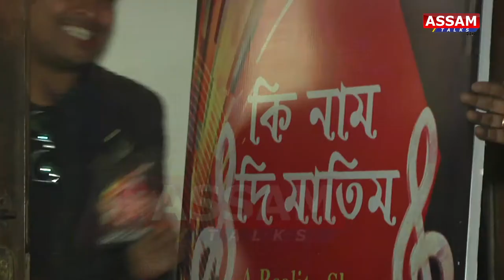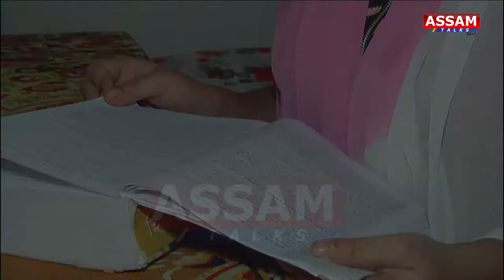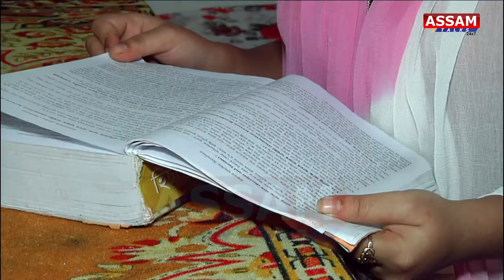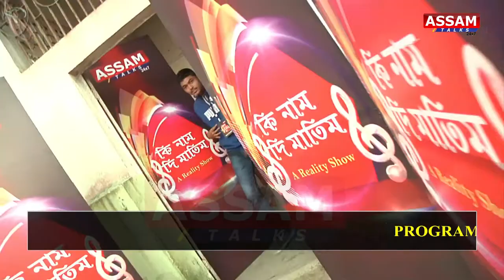Assam Talks Reality Show | Ki Naam Di Matim | Ep02 P4